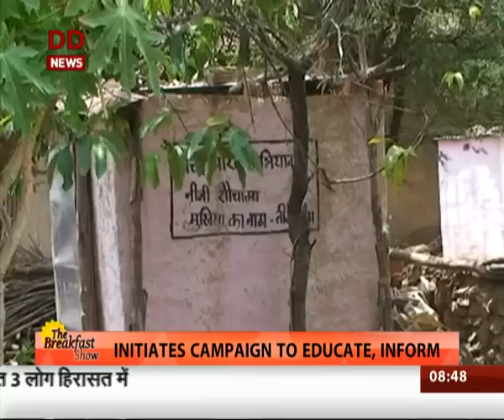Swachh Bharat: 5th std student makes Dhobni village open defecation free